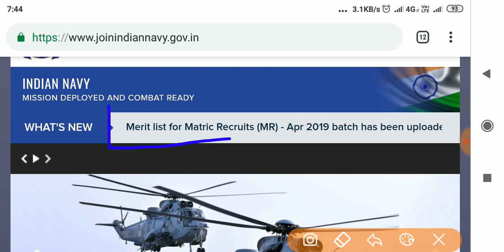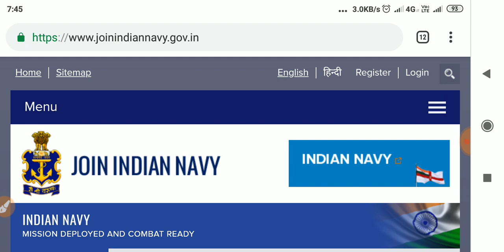NAVY OFFICIAL WEBSITE NEW NOTICE CHECK NOW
ENGLISH

ENGLISH

COAST GUARD
NAVIK

Cds pathfinder